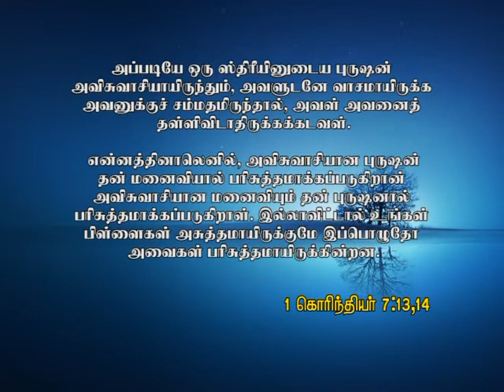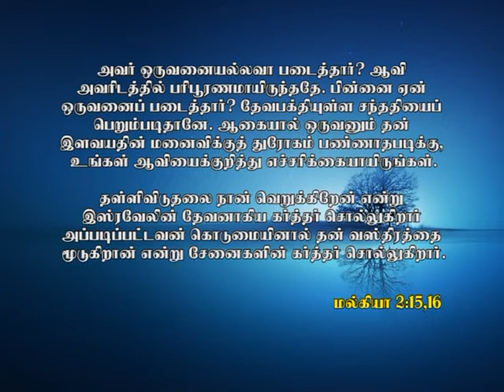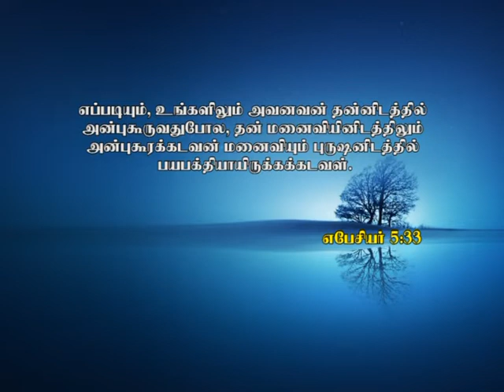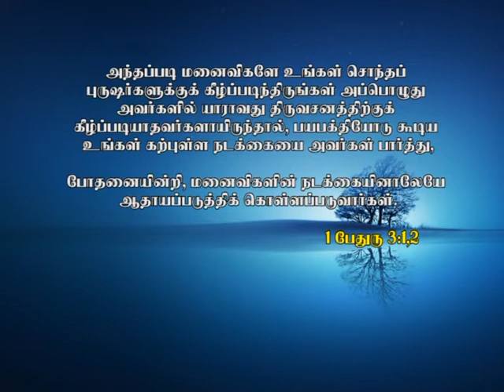உங்கள் கணவர்/மனைவி இரட்சிக்கப்பட நீங்கள் என்ன செய்ய வேண்டும்? - Roselind Rex || Word life Foundation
ABOUT THE SPEAKER (Roselind Rex)

Roselind Rex, founder of Word Life Foundation has been a full-time minister in God’s Kingdom for nearly 3 decades. She brings in creative ways to connect with Youth and couples; She preaches, teaches, counsels, trains, writes, and mentors to transform them to be powerful witnesses for Jesus Christ.

Keynote Speaker | Youth & Marital Counsellor | Trainer - Trained more than 50,000 Young People | Author | Social Media Blogger | Mentor – Created more than 10,000 Leaders

If you are blessed by this video and if God leads you to sow into this ministry, you can make your contribution using the following details...

Name: Word Life Foundation
Bank Name: Tamil Nadu Mercantile Bank
Branch: Pallavaram, Chennai
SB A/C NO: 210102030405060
IFSC Code:  TMBL0000210